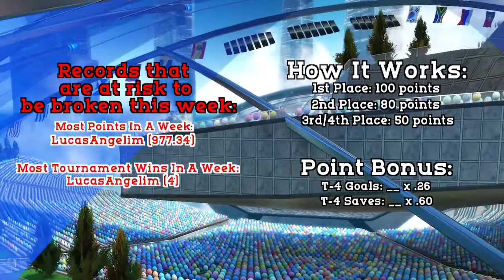Ballin Circuit Day 2 Week 3 Highlights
Music Production in this video is credited to: Layto

(Streaming preseason Circuit right now- M/T/Fri from 630pm - 9:30pm CST)

This is a self funded tournament, so support and sponsors are greatly welcomed and appreciated. It states that the minimum prize pool is $3,000 - meaning that it can rise over the course of the year long circuit. Increased prize pool includes donations from you kings and queens, and any sponsor that wants to be apart of this as well.

Support can come from donations, to wanting to participate, to casting (oh yes this), moderator, and so forth.